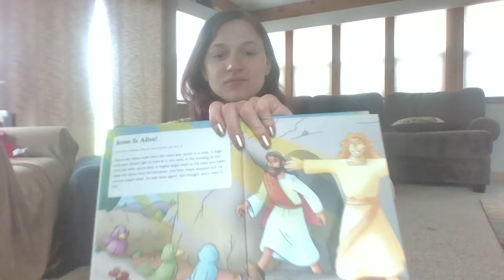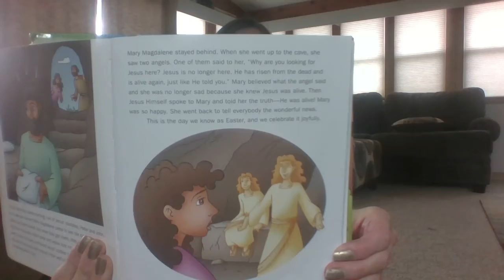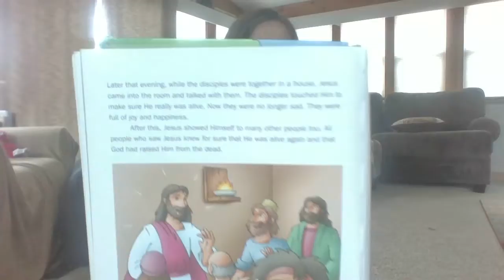Jesus is Alive!! Happy Easter!!